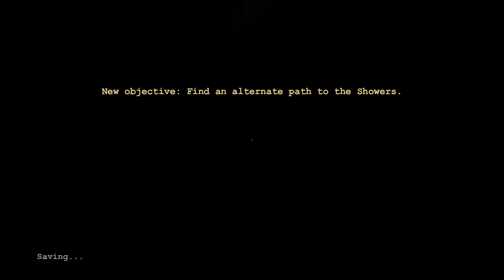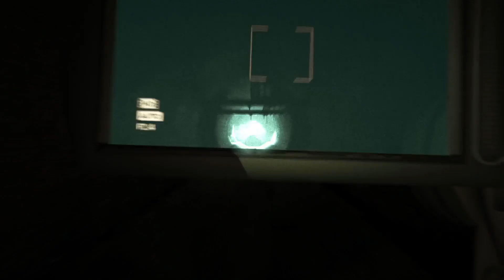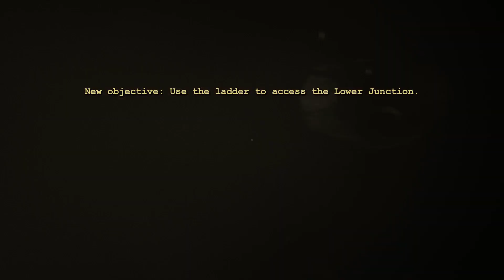تختيم لعبة الرعب اوت لاست | Outlast 2#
عن اللعبة :
 هي تجربة رعب فريدة في Outlast ، وهي لعبة رعب البقاء على قيد الحياة من منظور شخص أول والتي طورها قدامى المحاربين في بعض أكبر امتيازات الألعاب في التاريخ. بصفتك الصحفي الاستقصائي مايلز أبشور ، استكشف Mount Massive Asylum وحاول البقاء على قيد الحياة لفترة كافية لاكتشاف سرها الرهيب, إذا كنت تجرؤ على ذلك.
الملخص: في جبال كولورادو النائية ، تنتظر الأهوال داخل ماونت ماسيف أسيلوم. منزل مهجور منذ فترة طويلة للمرضى العقليين ، والذي أعاد فتحه مؤخرًا فرع "البحث والجمعيات الخيرية" التابع لشركة Markoff  الوطنية ، يعمل هذا اللجوء في سرية تامة, حتى الآن. بناءً على نصيحة من مصدر مجهول ، اقتحم الصحفي المستقل مايلز أبشور المنشأة ، وما اكتشفه يمشي في خط مرعب بين العلم والدين والطبيعة وشيء آخر تمامًا. بمجرد دخوله ، يكمن أمله الوحيد في الهروب في الحقيقة الرهيبة في قلب جبل ماسيف.
Outlast هي تجربة رعب حقيقية للبقاء على قيد الحياة تهدف إلى إظهار أن أكثر الوحوش المرعبة تأتي من العقل البشري.

ميزات:
تجربة رعب البقاء على قيد الحياة الحقيقية: أنت لست مقاتلًا - إذا كنت تريد النجاة من أهوال اللجوء ، فإن فرصتك الوحيدة هي الهروب, أو الاختباء
رسومات غامرة:
تمنح الرسومات بجودة AAA للاعبين عالمًا مفصلاً ومرعبًا لاستكشافه
Hide and Sneak:
لعبة تعتمد على التسلل ، مع عناصر منصة مستوحاة من الباركور
أعداء لا يمكن التنبؤ بهم:
لا يمكن للاعبين معرفة متى - ومن أين - سوف يلحق بهم أحد سكان اللجوء المرعبين أخيرًا
رعب حقيقي: تم استلهام أجواء وشخصيات Outlast من المصحات الحقيقية وحالات الجنون الإجرامي .

صح نسيت, انا اسمي خالد وقناتي مهتمة بمجال الألعاب, وغالباَ احب اجرب العاب الرعب الجديدة عندي بالقناة ( قتاة خالد بن مايرز ) وايضاَ احب انوع بمحتوى القناة واضيف العاب خارج سياق الرعب احيانا اذا كانت اللعبة بالمستوى المطلوب .

هذا الفيديو لك اذا كنت تبحث عن :
Outlast, outlast 2, outlast 3, outlast 2 ملزلز, outlast trials, outlast trailer, outlast 2 trailer, outlast ps4,
outlast 2 صبريتوس, outlast شرح القصة, outlast شرح, شرح قصة outlast 2, شرح لعبة outlast, شريط outlast,
outlast 2 شرح القصة, مهاب شادي outlast, outlast سيد, سبوكي outlast, ابو سلو outlast, سبوكي outlast 2,
outlast رعب, لعبة رعب outlast, بندريتا رعب outlast, banderitax رعب outlast, داستان بازی outlast 2,
نار حراق outlast, حل مشكلة outlast, outlast جدو الشايب, outlast تختيم, outlast تيم فيصل, outlast تحشيش,
تختيم outlast 2, outlast whistleblower تيم فيصل, outlast 2 تيم فيصل, تحميل outlast للاندرويد, outlast بندريتا,
outlast بالعربي, outlast بازی, بندريتا outlast 1, بيستي outlast, بازی outlast 2, بررسی بازی outlast 2, outlast النهاية,
outlast 0xc00007b hatası windows 10, outlast erro 0xc00007b, outlast ошибка 0xc00007b,
outlast 2 0xc00007b hatası çözümü, outlast 1 تيم فيصل, outlast 1 trailer, outlast 1 speedrun,
outlast 1 شرح القصة, outlast 1 بندريتا, outlast 1 تختيم, outlast 1 ending, outlast 1 all endings,
#1 outlast- whistleblower, part 1 outlast 2, part 1 outlast, outlast 1 story explained,
miawaug outlast 1, squeezie outlast 1, ttg outlast 1, outlast 2 speedrun, outlast 2 بندريتا,
outlast 2 مترجم, outlast 2 music, outlast 2 tmfaisal, destiny 2 outlast, part 2 outlast 2,
outlast 2 miawaug, squeezie outlast 2, outlast 2 alanzoka, auronplay outlast 2,
outlast 3 trailer reaction, outlast 3 reaction, outlast 3 gameplay, outlast 3 ps4, outlast 3 demo,
outlast 360, outlast 3 ملزلز, outlast 3 تختيم, playstation 3 outlast, part 3 outlast 2, part 3 outlast,
outlast ii 3 ekuriren 6hy, val outlast 2 3, outlast 3 confirmed, outlast 3 speedrun, outlast 4k,
outlast 4 trailer, outlast 4k 60fps, outlast 4gb ram, outlast 4 trailer ps4